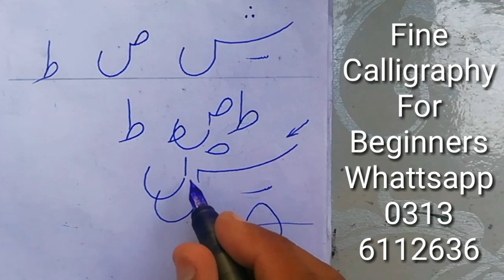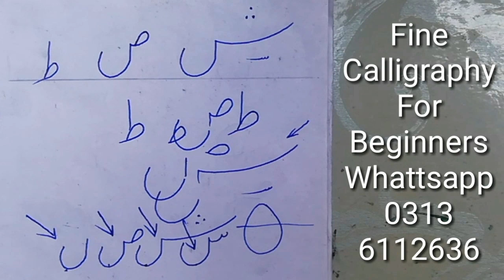✒ پین سے حروف تہجی لکھنا سیکھیں Fine Calligraphy for beginners